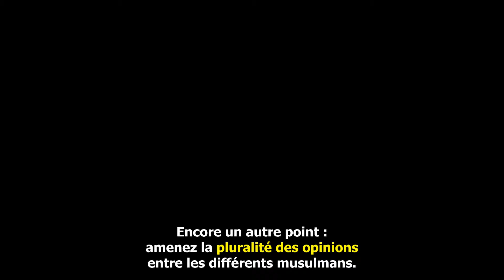Unis dans la diversité - Sayed Ammar Nakshawani